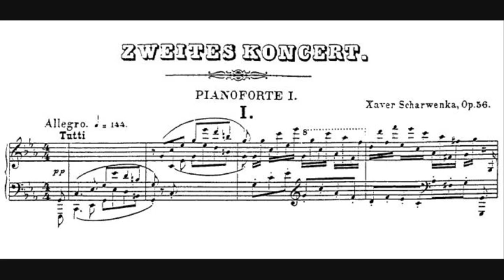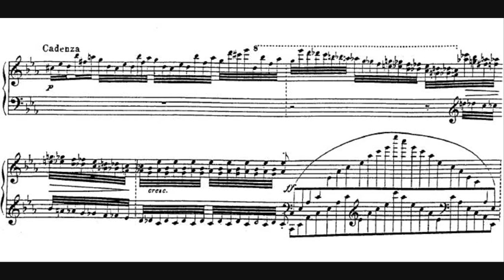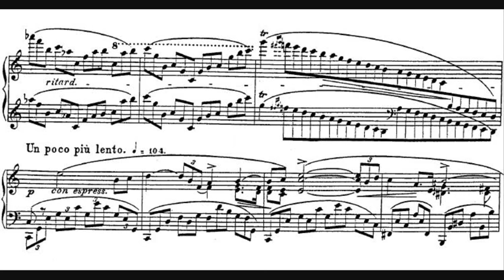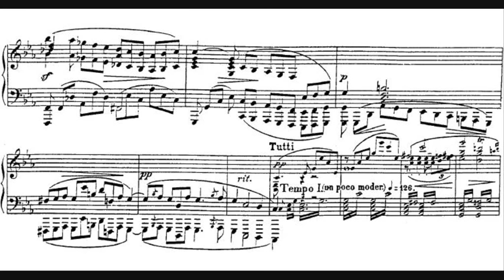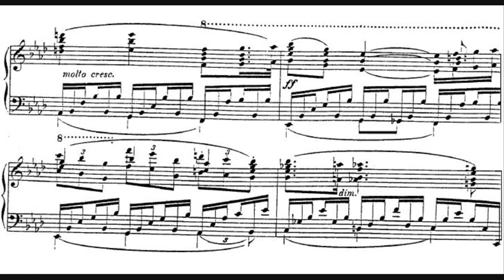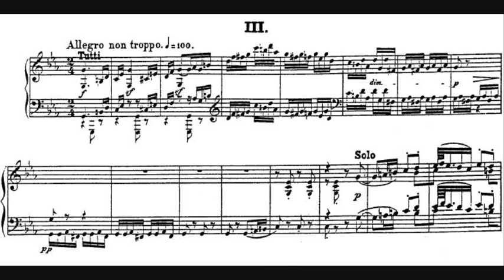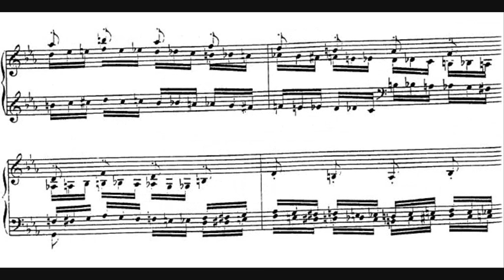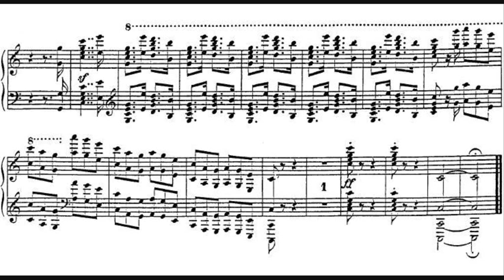Xaver Scharwenka - Piano Concerto No. 2 in C minor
- Composer: Franz Xaver Scharwenka (6 January 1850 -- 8 December 1924)
- Orchestra: Hamburg Symphony Orchestra
- Conductor: Richard Kapp
- Soloist: Michael Ponti
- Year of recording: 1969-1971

Concerto for piano & orchestra No. 2 in C Minor, Op. 56, written in 1881.

00:00 - I. Allegro
17:19 - II. Adagio
25:53 - III. Allegro non troppo

When he returned to the genre in 1881, with the Second Piano Concerto in C minor, Scharwenka seemed stylistically to be taking a step back. The concerto has less rhetorical and lyrical sweep than its predecessor and more of a conservative hue.

- The figure of Brahms looms large, not only in the scale of the first movement – at almost twenty minutes, it constitutes half of the concerto – but also in the greater muscularity of the solo part and the more conventional interchanges between soloist and orchestra. The piano writing is more challenging too, made weightier by the doubling of its lines in sixths, another Brahmsian trait.
- Yet Chopin is never far away. After the muted strings have opened the central Adagio, the piano embarks on a Chopinesque nocturne, marked dolce. Its tranquillity, despite occasional forthright moments, is a perfect foil not only for the grandness of the opening Allegro but also for the sparkling folk dance that infuses the finale.  This movement may draw comparison with the finale of Brahms’s Second Piano Concerto, also completed in 1881, but here the 2/4 metre evidently looks towards Scharwenka’s native Poland.
- Although the finale lacks the prominent characteristic of the krakowiak – a syncopated emphasis on the second note – the rising melodic line and ornamental turns and trills are very much a part of that duple-metre Polish dance. The vivacious main idea is interspersed with quieter moments, and towards the end Scharwenka softens the folk rhythms with triplets. As the music in the closing stages heads through tonal peregrinations that are startling even for him, Scharwenka cannot resist a brief backward glance, in the major key, to the concerto’s opening idea.